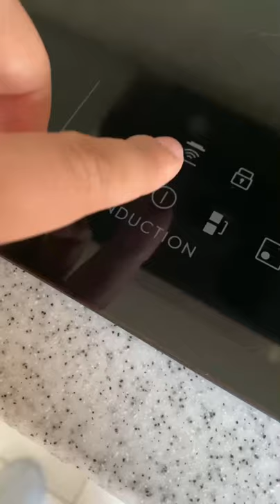Cooking Cat be Like! 😎😂